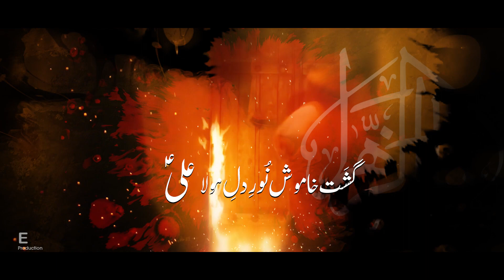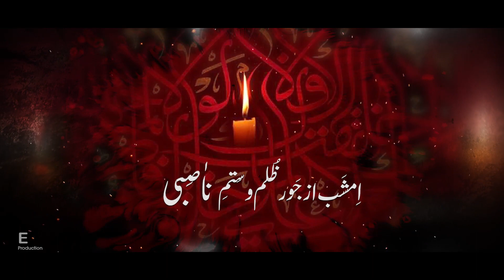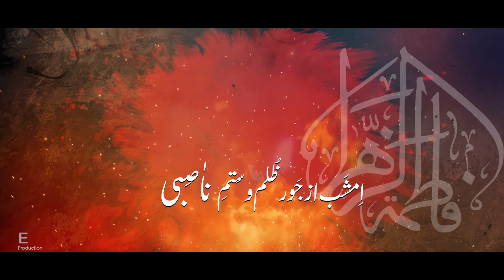Gasht Khamosh Noor-E-Dil-E-Mola Ali (a.s) | NasirAbad Hazara Ayaam-E-Fatimia Noha 2022/1444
786
Noha || Gasht Khamosh Noor-E-Dil-E-Mola Ali (a.s)
Kalam || Kr.Sadiq Saba
Composition || Syed Hussain Kazmi
Audio Recording || Mirza Yawar Abbas
(NasirAbad Studio)
Mastering & Mixing || Syed Sharique Ahmed
(Shadab Studio Karachi)
Video || E Production
Edit & Graphics || Syed Muntazir-ul-Mehdi
Iltamas-e-Dua